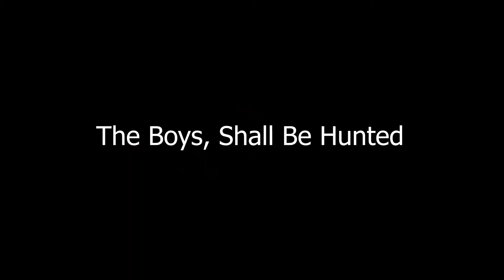The Boi Adventures - Episode 15 Trailer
the bois are returning, in episode 15, prepare ur anus